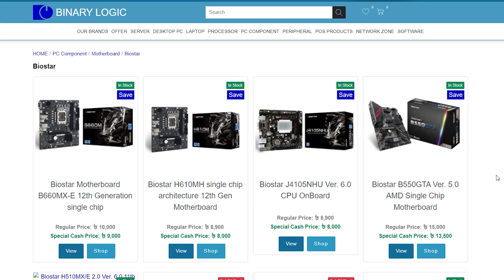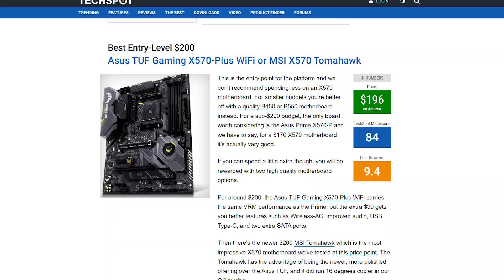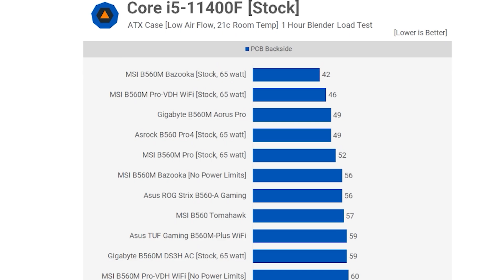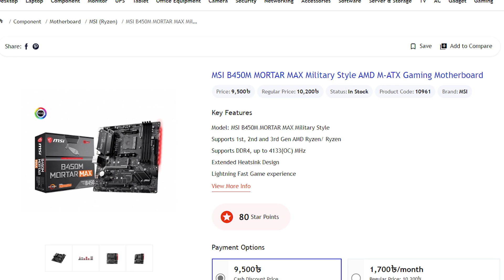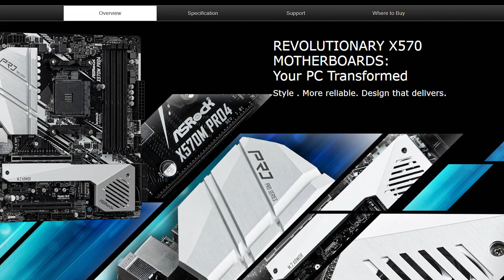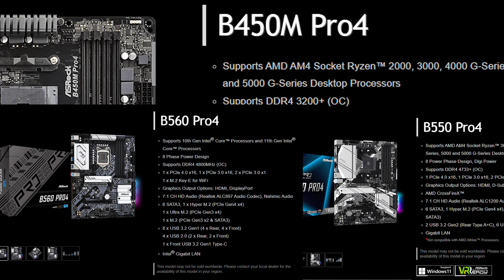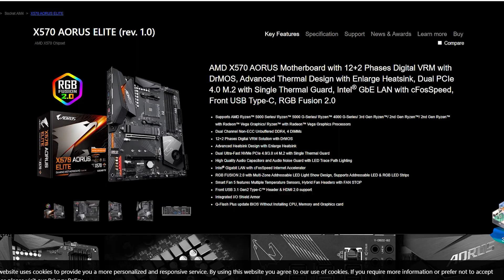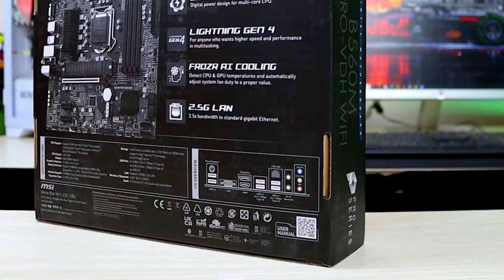Best Motherboard Manufacturers ! কোন ব্র্যান্ড ভালো! Asus, ASRock, MSI GIGABYTE! Who makes the Best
Today we will be talk about the Motherboard manufacturers or brand, there are plenty of motherboard manufacturers in our PC market, but which one makes the best motherboard & does brand matter performance? who is more reliable!! we will discuss who make the best motherboards from various perspective & the answer is something different !! So lets get started.